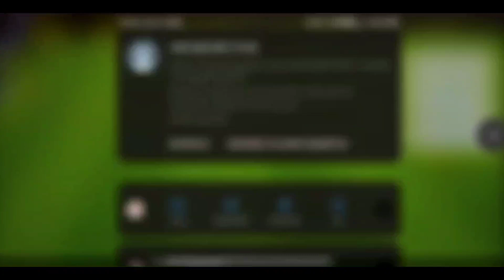EFOOTBALL'DA ATTIĞIM EN İYİ GOLLER (efootball 2023 mobile)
Merhaba ben Savi sizlere iyi seyirler ❤️